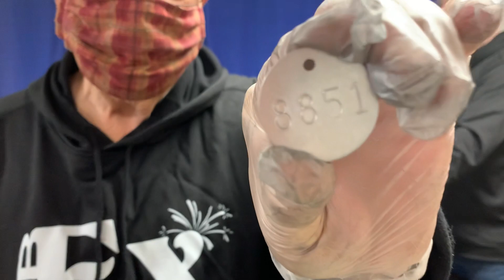NBEX GOLD RUSH DRAW MARCH 5TH 2021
#8851 Reginald Collett $9,344
#13962 Deborah Lacey was our $100 Guaranteed Prize Winner